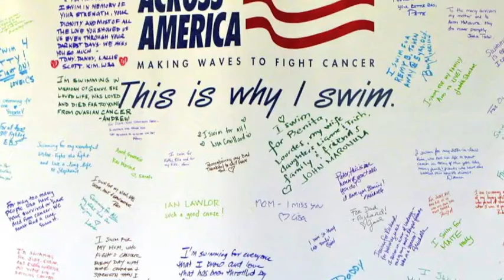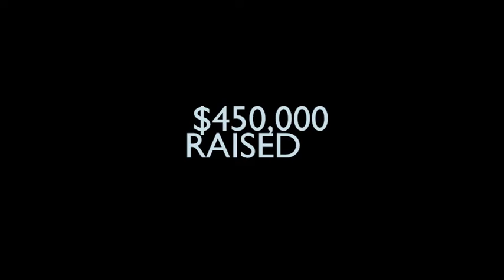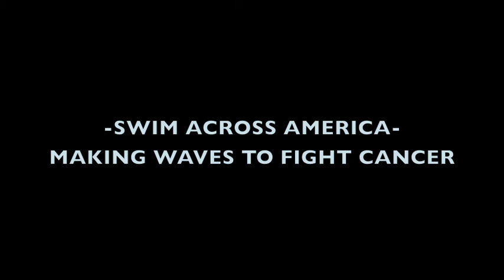Swim Across America: San Francisco 2013